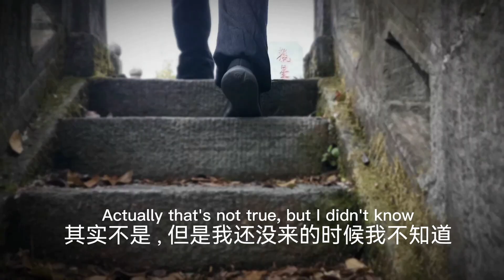美国杰克因喜爱武术，千里迢迢来到中国拜师学艺，在中国书写着属于他的故事！| ChineseBridge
🌈 美国杰克因喜爱武术，千里迢迢来到中国拜师学艺，在中国书写着属于他的故事！

✨ Jack, an American boy who loves martial arts, came all the way to China to learn from a master and write his own story in China!

📺 The 22nd "Chinese Bridge" Chinese Proficiency Competition for Foreign College Students

📺 The 3rd "Chinese Bridge" Chinese Show for Foreign Primary School Students
📺 第3届“汉语桥”世界小学生中文秀

📚 Chinese Bridge Delegation Online
汉语桥团组在线体验平台

💛2022“汉语桥”全球外国人汉语大会书画展 2022 Chinese Bridge Chinese Proficiency Competition for Foreigners across the Globe—Calligraphy and Painting Challenge